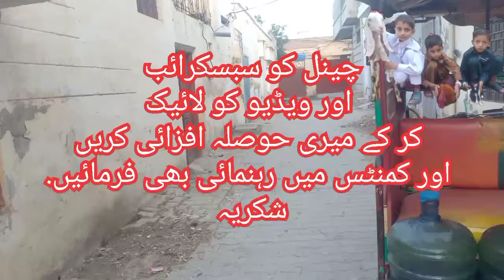Visit to village for perches hens || मुर्गियां खरीदने गांव गए थे || Sitara Foods and Livestock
مرغیوں کی تعداد میں اضافے کے لیے گاؤں کا دورہ
मुर्गियां खरीदने गांव गए थे
sitara foods and livestock